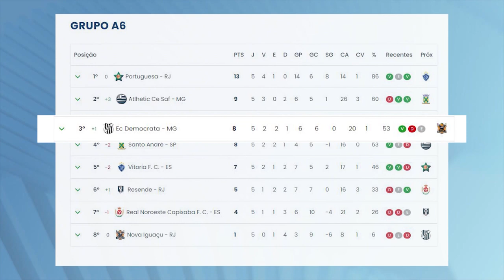Brasileirão Série D: Real Noroeste Larga na Frente, mas Democrata Corre Atrás e Empata.